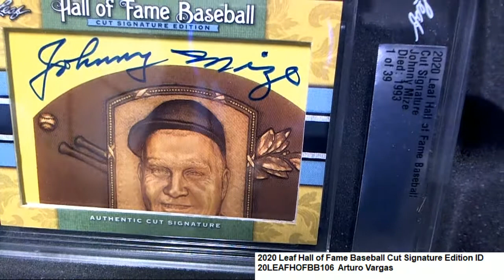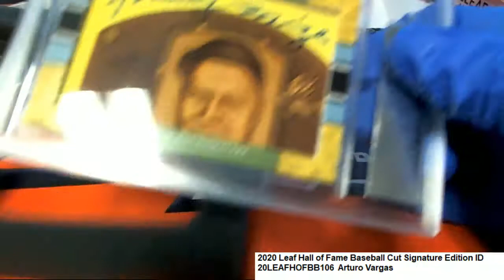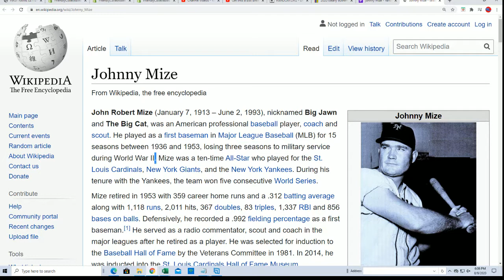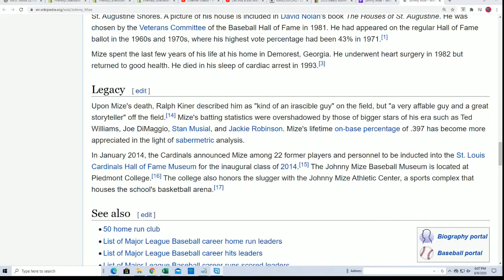2020 Leaf Hall of Fame Baseball Cut Signature Edition ID 20LEAFHOFBB106